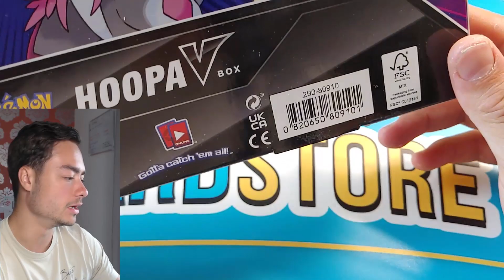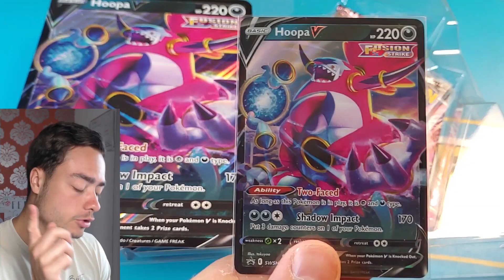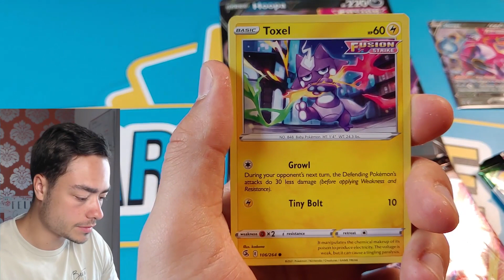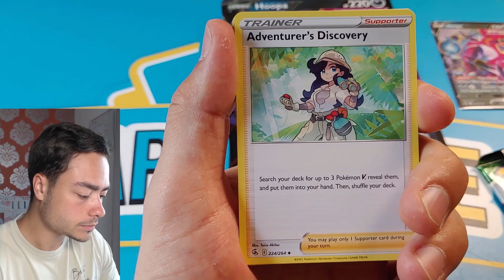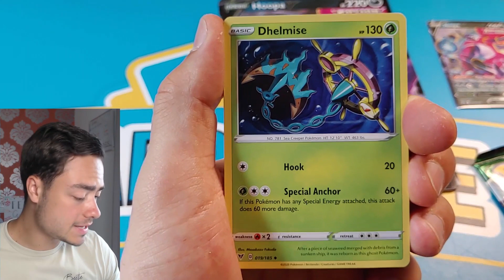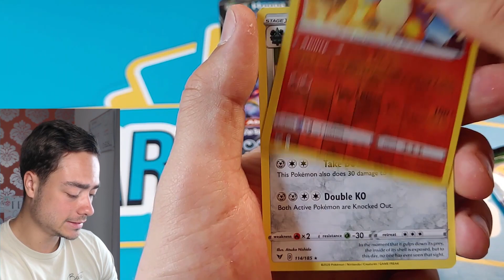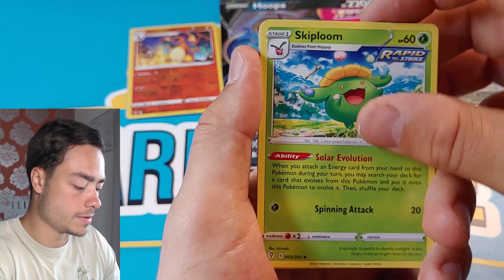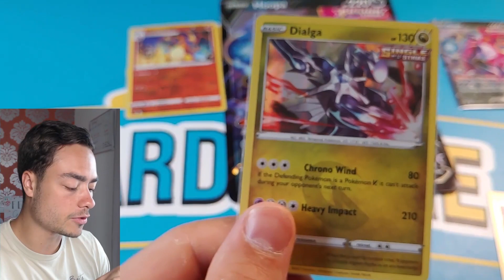POKEMON HOOPA V BOX OPENEN!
▸Video beschrijving: In deze video open ik de Pokemon Hoopa V Box (Nederlands)

▸ Alle Clash Royale Clans
★ Dutch Corps: Main Ladder Clan
★ Dutch Corps Jr: Feeder Ladder Clan
★ Dutch Corps Jr2: Feeder Ladder Clan
★ Dutch Corps 2: Main War Clan
★ Dutch Corps 3: Feeder War Clan
★ Dutch Corps 4: Feeder Ladder / War Clan

▸ Wil je een videoboodschap? Stuur me een Instagram DM!